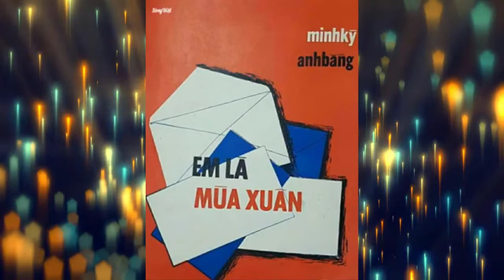Em Là Mùa Xuân - Minh Kỳ & Anh Bằng - Hương Lan